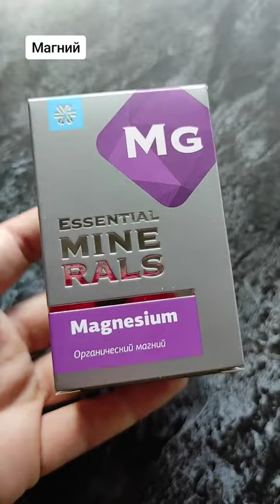Аритмия, Гипертония, судороги, бессонница и даже камни в почках! все это признаки дефицита магния.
Магний – минерал природной безмятежности

Одной из главных функций магния является регуляция процессов расслабления мышц, сосудов и сердца. Благодаря этому он способствует хорошему сну и устойчивости к стрессу.
В данном комплексе магний содержится в виде органической соли лимонной кислоты – цитрата магния, что обуславливает его высокую биоусвояемость. Однако хорошая растворимость в воде – далеко не единственная особенность цитрата магния, имеющего широкий спектр действия:

Способствует нормализации кровяного давления.
Оказывает спазмолитическое действие на мышцы и сосуды.
Положительно влияет на сердечно-сосудистую систему.
Обладает успокаивающим действием и применяется при нарушениях сна и нервозности.
Облегчает предменструальный синдром (ПМС) и симптомы нарушений, связанных с менструальным циклом.
Облегчает головную боль.

Дополнительно продукт обогащен экстрактами трав:
🟢Экстракт валерианы обладает мягким седативным эффектом при повышенной нервной возбудимости, бессоннице, сердечных неврозах, спазмах кровеносных сосудов, гипертонии, мигрени, истерии, спазмах органов желудочно-кишечного тракта.
🟢 Экстракт листьев и цветков боярышника способен облегчить состояние при неврозе сердца и климактерии, способствует снижению кровяного давления, улучшает сон больных сердечными заболеваниями, успокаивает.
🟢Экстракт байкальского шлемника оказывает успокаивающее действие на центральную нервную систему, снижает повышенную нервную возбудимость, улучшает сон, способствует уменьшению головных болей, расширению кровеносных сосудов, снижению артериального давления.